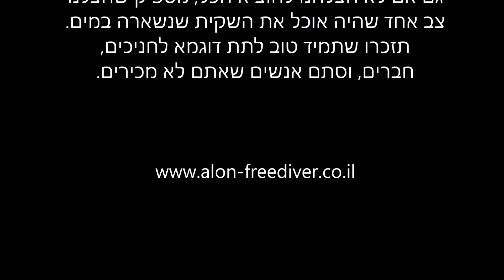מנקים את הים בצלילה חופשית